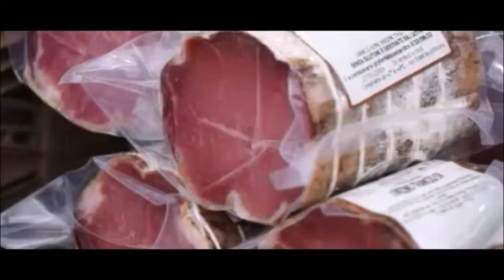Nero Norcia - Mostra mercato del tartufo a Norcia